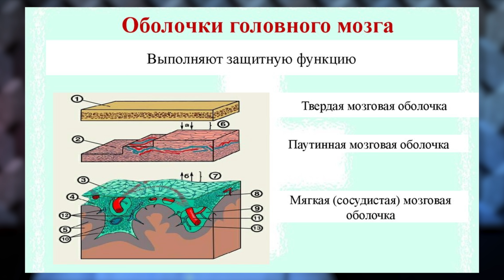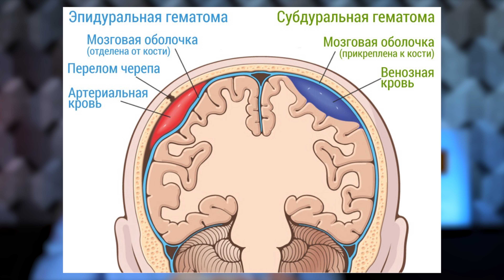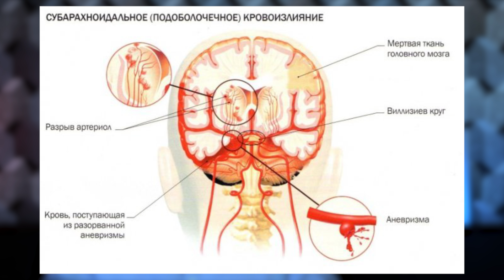Операция на головном мозге Марадоны | Субдуральная гематома легенды футбола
Операция на головном мозге - это всегда очень серьёзно. В последних новостях сообщили о том, что Диего Армандо Марадона перенёс операцию по поводу удаления хронической субдуральной гематомы. Что это такое и что же случилось с легендой аргентинского футбола?